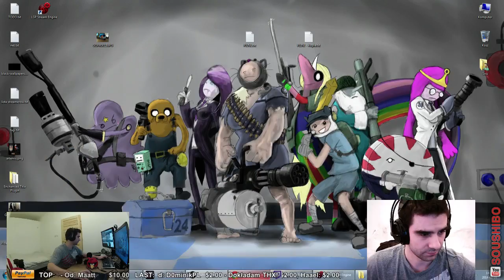2014 02 04 #2 DayZ Standalone